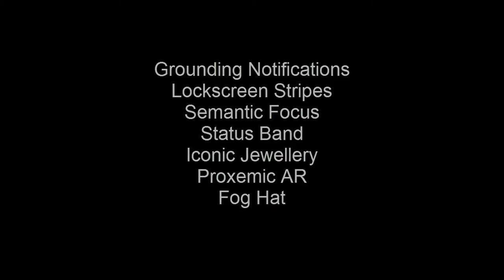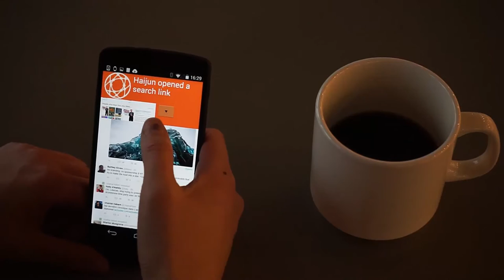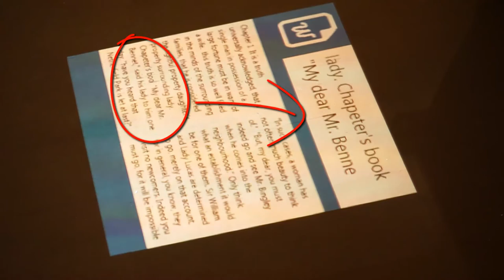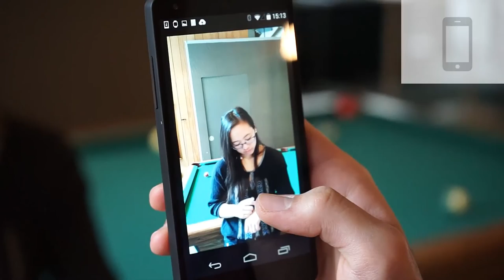Candid Interaction: Revealing Hidden Mobile and Wearable Computing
Candid Interaction: Revealing Hidden Mobile and Wearable Computing Activities

The growth of mobile and wearable technologies has made it often difficult to understand what people in our surroundings are doing with their technology. In this paper, we introduce the concept of candid interaction: techniques for providing awareness about our mobile and wearable device usage to others in the vicinity. We motivate and ground this exploration through a survey on current attitudes toward device usage during interpersonal encounters. We then explore a design space for candid interaction through seven prototypes that leverage a wide range of technological enhancements, such as Augmented Reality, shape memory muscle wire, and wearable projection. Preliminary user feedback of our prototypes highlights the trade-offs between the benefits of sharing device activity and the need to protect user privacy.

Barrett Ens, Tovi Grossman, Fraser Anderson, Justin Matejka & George Fitzmaurice. (2015 - In Press).
UIST 2015 Conference Proceedings:
ACM Symposium on User Interface Software & Technology.